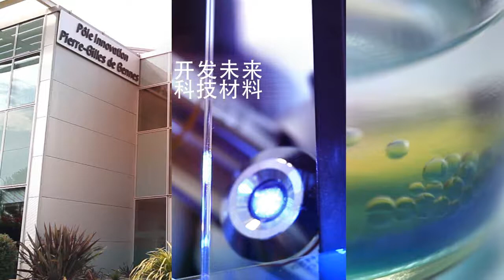Rhodia corporate video (Chinese version)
Rhodia, Chemistry is our world, Responsibility is our way
Corporate video 2010